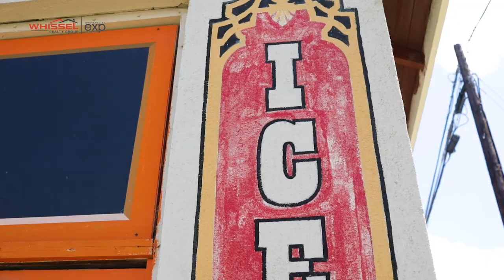Lakeside Railroad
Did you know that Lakeside used to be a tourist attraction, so much so that a railroad was built to bring people in! Gary Mitrovich with the Lakeside Historical Society shares some interesting history with Kyle Whissel about Lakeside History, including the railroad, the old candy shop, and the Lakeside Inn.

To keep in touch with the East County San Diego community, join our Facebook group
All photos provided by the Lakeside Historical Society

Kyle Whissel
eXp Realty of California, Inc. - DRE# 01878277
3180 University Ave, Suite 600